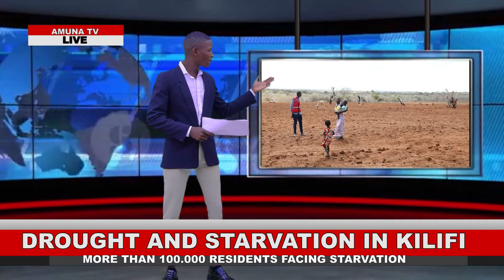The Rapcaster EP 7|Weekly News update with Mluhya flanI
THE RAPCASTER is a weekly News Edition Presented as a Rap Series by  Mluhya Flani .
Check it out for weekly News  Updates and Enjoy getting Informed
PRODUCED BY PROD KANG
SHOT BY DANIEL CALEBS
EDITED BY AMUNA